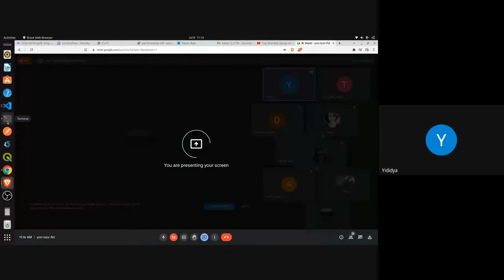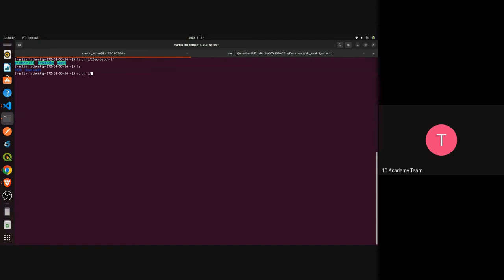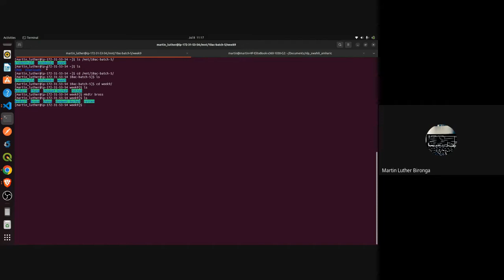Batch 5 week 9 Day 5 - Stand up